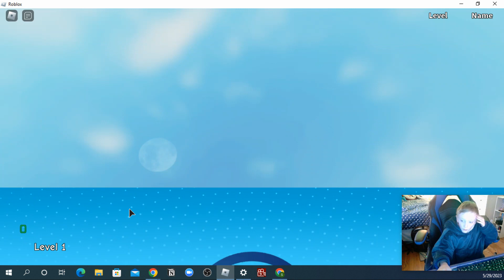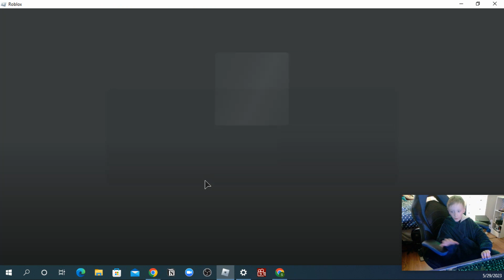playing broken bones roblox